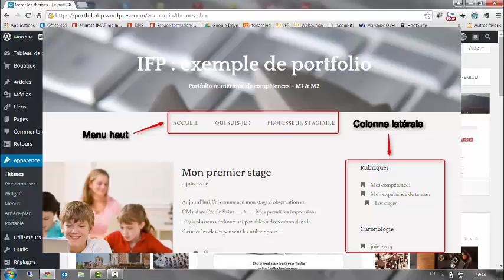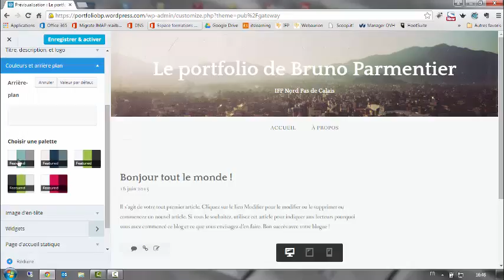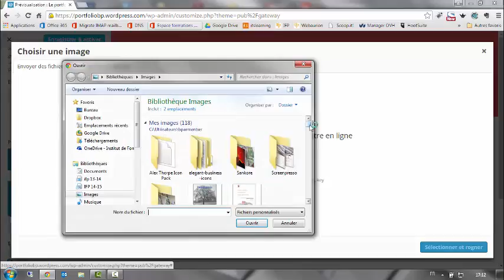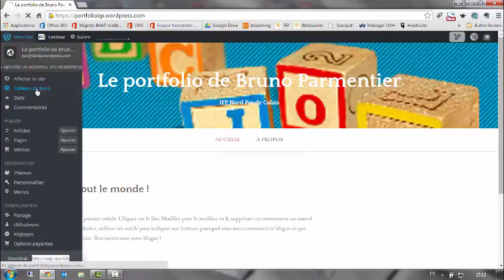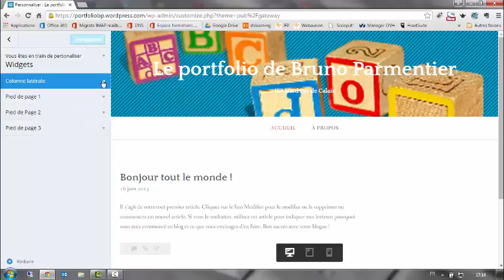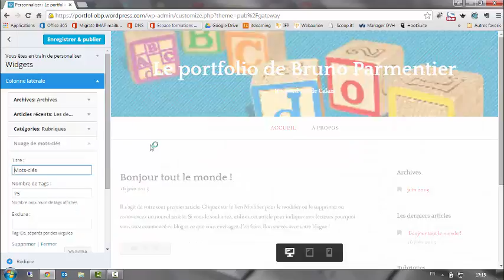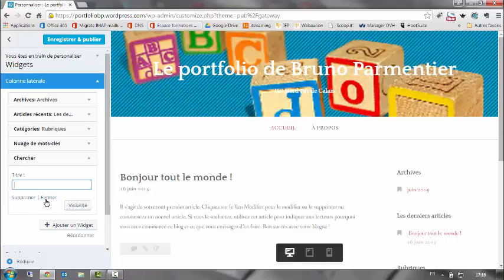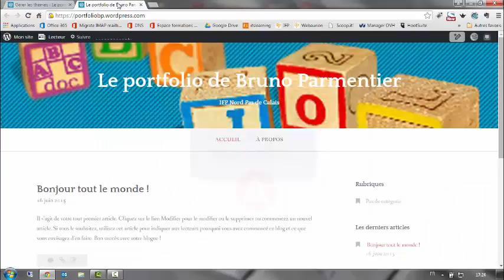Portfolio et blog avec Wordpress : 3. Configurer - design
Choisir un thème pour déterminer l'apprence de votre blog / portfolio wordpress.com